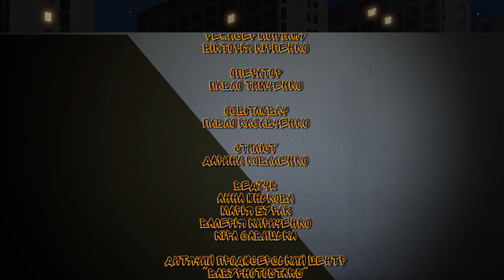Фанні кідс Випуск 501 вихід в ефір 14 06